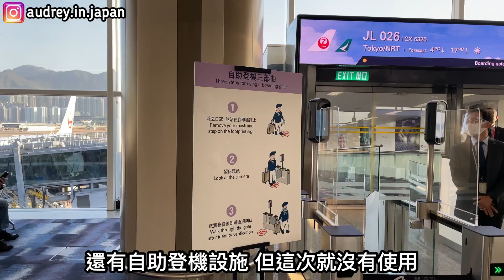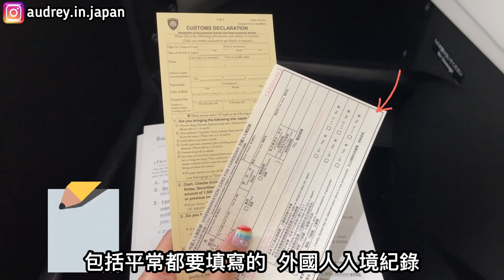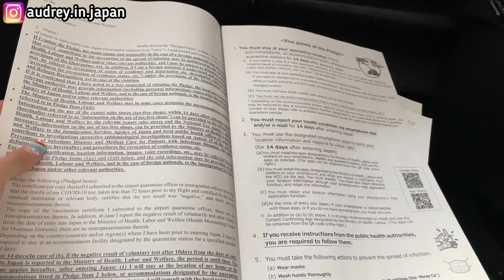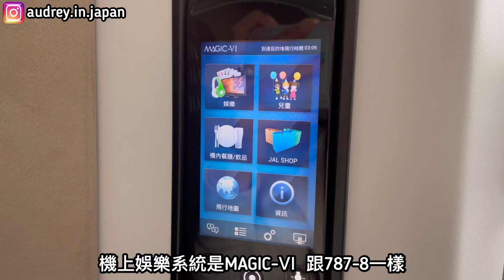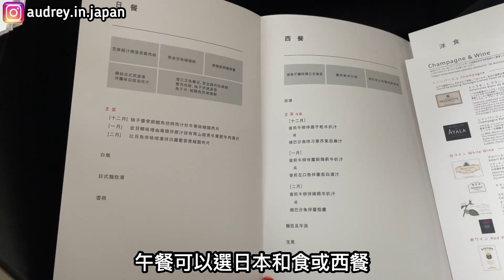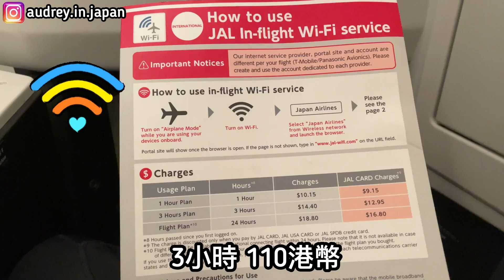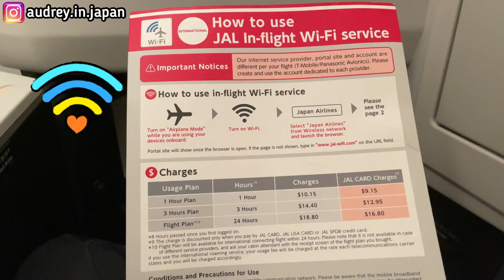日本航空🇯🇵787-9商務艙 疫情香港飛日本 JAL Japan Airlines Business Class 成田機場 HKG to NRT 飛機餐 Part2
✨ 優惠券號碼: URD8PS  (預約滿10,000日元減1,000日元)

☃️冬日北海道Part 9  ♨️登別地獄谷 🍳溫泉酒店早餐  ⛩️湯澤神社 🍣溫泉市場 🐻棕熊牧場  💧俱多樂湖展望台 第一瀧本館

☃️冬日北海道Part 8 札幌白色燈樹節🎄 二條市場大磯海鮮丼🍣 登別溫泉街 第一滝本館一泊2食♨️ 閻魔堂 米芝蓮1星的法國菜🇫🇷

☃️冬日北海道Part 7 札幌美食 全蟹宴🦀 北海道羊肉火鍋🐑 圓山動物園 北海道神宮⛩ 文青cafe森彥☕️ 現代居酒屋🍜

☃️冬日北海道Part 6 旭川 美瑛 富良野 🐇旭山動物園 🐧企鵝散步秀  💦白鬚瀑布 🧚‍♀️精靈森林露台 ⛷富良野歡寒村

☃️冬日北海道Part 5 余市蒸餾所🥃 威士忌酒廠博物館參觀 免費品酒 🐟🍣海鮮工房平價海鮮丼 人氣咖啡店 ☕️余市珈琲園

☃️冬日北海道第一天 Part 4 小樽運河夜景 三角海鮮市場 LaTAO 堺町通り商店街 小樽音樂盒堂 若鶏時代 なると本店 Dormy Inn酒店

☃️冬日北海道 Part2 🍣米芝蓮一星⭐️壽司店田久鮓 🛍購物中心Ario札幌 🛒超市 🍺札幌啤酒博物館

0:00 機場新設施
0:50 登機
1:47 入境日本文件
2:29 座位配置
3:49 起飛 香港景
4:58 座位配置
5:22 飛機餐
6:44 機上wifi 降落成田機場夜景

✨關於我✨

90後香港人🇭🇰
疫情下移居日本🇯🇵東京
頻道會分享日本旅遊和生活的資訊 記得要訂閱喔!!💗